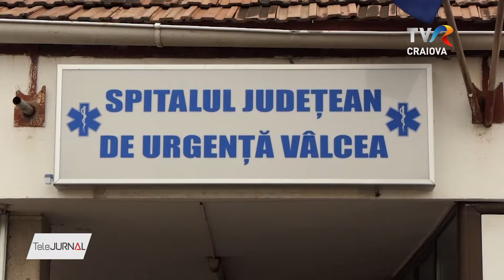ACCES LIMITAT ÎN MALL-URI ŞI MAGAZINE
Noi măsuri în vederea gestionării pandemiei de COVID-19 au fost adoptate de Comitetul Judeţean pentru Situaţii de Urgenţă Vâlcea, după ce rata de incidenţă a trecut de cinci cazuri la mia de locuitori în mai multe localităţi. Accesul vâlcenilor în magazinele şi mall-uri va fi limitat în funcţie de suprafaţă, iar administratorii acestor unităţi sunt obligaţi să afişeze la intrare numărul maxim de clienţi care le pot trece pragul în acelaşi timp.

reporter: Irina Rîpan, imagine: Gabrel Henning
editor imagine: Ovidiu Vlăduț